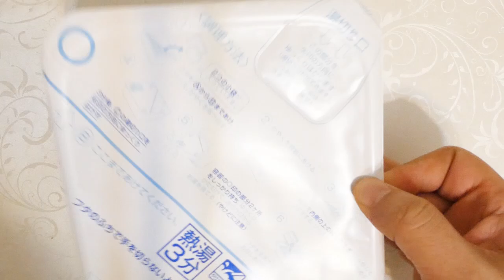東洋水産 セコマ ジンギスカン風焼きそば 食べてみた (カップ麺日記 No.2608)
ジンギスカン風味の甘いしょうゆ味ソースです。ちぢれた中細の油揚げ麺&具材は味付挽肉、キャベツ。〔税抜き168円〕